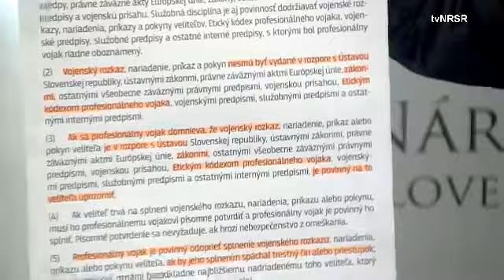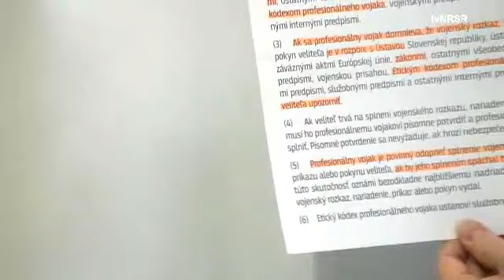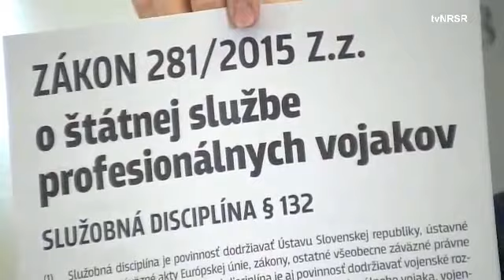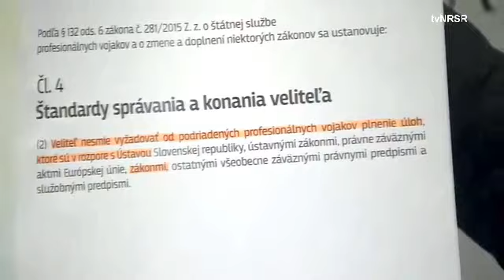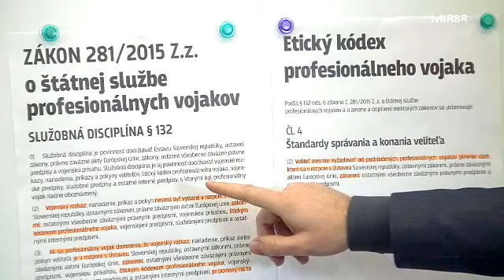Minister Gajdoš nabáda na spáchanie trestného činu, alebo nepozná vlastný zákon?